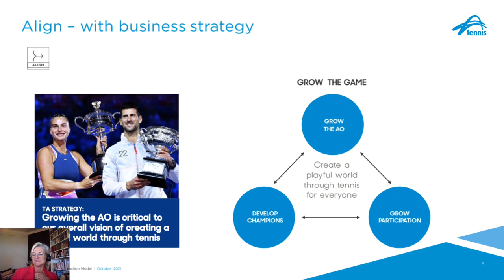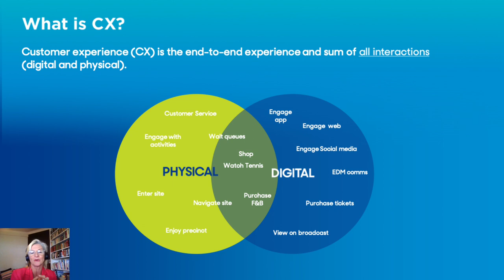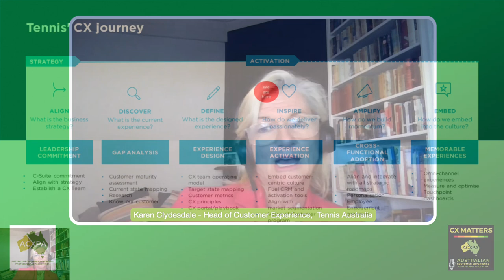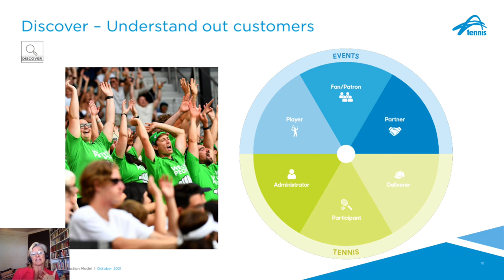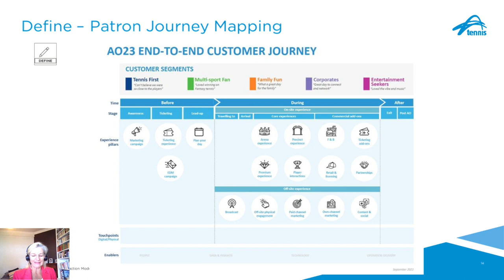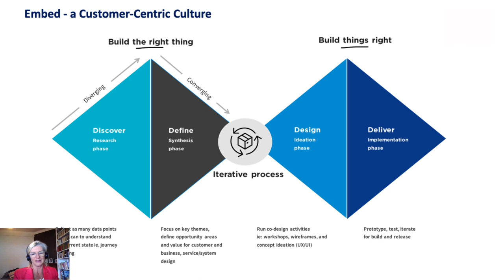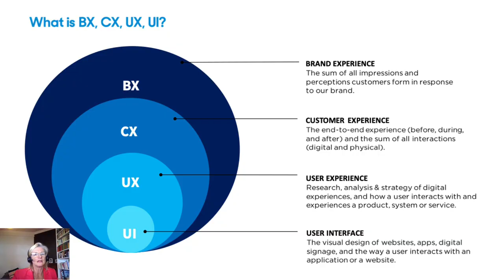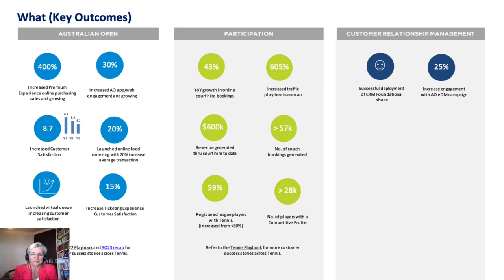S1 EP9 Tennis Australia CX Insights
In this episode, ACXPA CEO Justin Tippett interviews Karen 'KC' Clydesdale, Head of Customer Experience and Customer Relationship Management for Tennis Australia.

KC shares some fascinating insights into how Customer Experience is managed at Tennis Australia from strategy design, human-centred design, key metrics, customer journeys, CX principles and lots more!

ACXPA Members can also download the full presentation deck that contains additional content and insights.